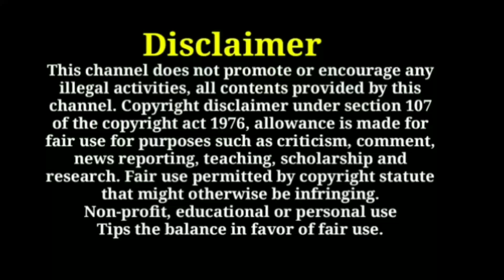Dubai jobs tamil foreign jobs in tamil gulf jobs tamil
Foreign jobs in
Computer Network Administrator

dubai jobs
jobs abroad
singapore jobs for indian
kuwait jobs tamil
qatar jobs tamil
dubai jobs wanted tamil
dubai jobs requirement tamil
dubai jobs interview tamil
foreign jobs tamil
dubai freshers jobs tamil
foreign jobs
gulf jobs
abroad jobs
jobs tamil